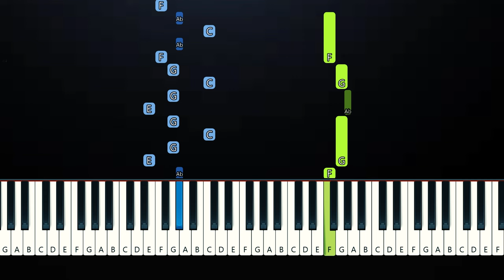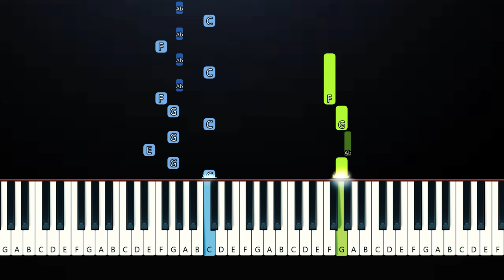Rita Ora, Kylie Cantrall, Brandy & Malia Baker - Love Ain’t It (Piano Tutorial)